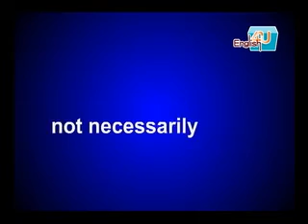空中美語4u2009/10月號UNIT3流金山水中的靈感泉源－朱銘美術館/英講1-2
去金山遊玩時，除了有名的金包里老街，可別忘了去朱銘美術館瞧瞧！朱銘美術館不僅收藏了許多台灣當代雕塑大師朱銘的心血結晶，更是全台首屈一指的大型戶外美術館。想體驗看看這個另類的美術館嗎？不如就從這篇文章開始吧。